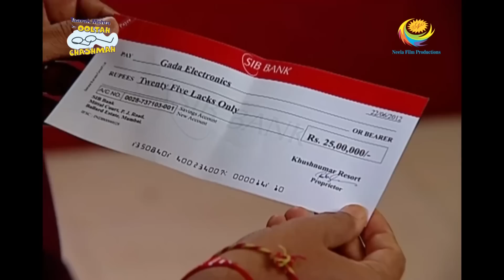Why Is Jethalal Irritated With Everyone? | Full Episode | Taarak Mehta Ka Ooltah Chashmah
Jethalal is worried about his cheque for 25 lakhs. He hasn't eaten the whole day. And as a result he is cranky and lashes out at everyone in the society.

Star Cast: Dilip Joshi, Disha Vakani, Amit Bhatt
Episode No: 900
Produced By: Asit Kumar Modi